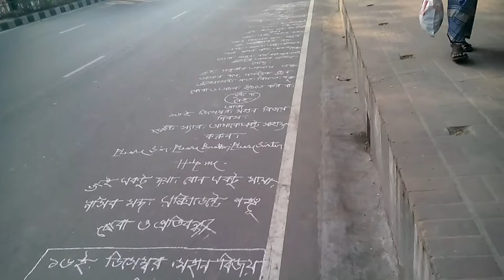মহান বিজয় দিবসে রাস্তার খোলা চিঠি ২০১৫